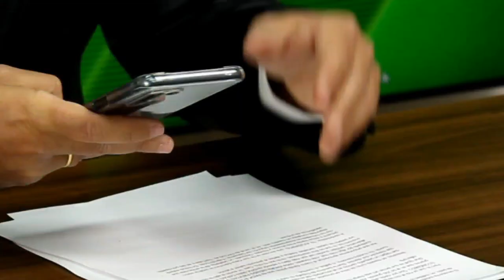Cataluña regalará dinero a los bancos para que visiten cada 15 días pueblos que dejaron sin oficinas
Este es uno de los temas del episodio 17 de En Ocasiones Veo Fraudes, el pódcast de FACUA con Keka Sánchez, David Ávila, Sergio Pazos y Rubén Sánchez.

Puedes verlo completo en youtu.be/x84FLKQA0FU